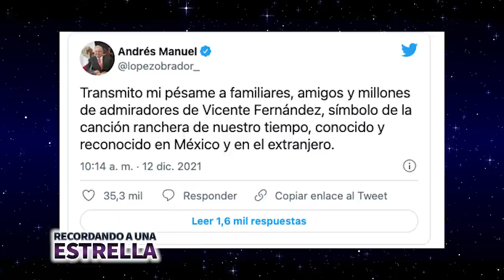Así fue la emotiva despedida a Vicente Fernández | Adiós Chente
Don Vicente Fernández es y siempre será considerado una leyenda de la música mexicana, su poderosa voz ha entonado boleros, baladas, música norteña y, por supuesto, rancheras en México y el mundo. Tiene una carrera incomparable de más de 50 años con la que rompió varios records. Grabó más de 80 discos, 34 películas, una participación especial en una telenovela, vendió más de 75 millones de discos a nivel mundial, fue reconocido con los premios más importantes que otorga la industria musical y en este video les contaré la historia de su vida y el legado que nos deja.